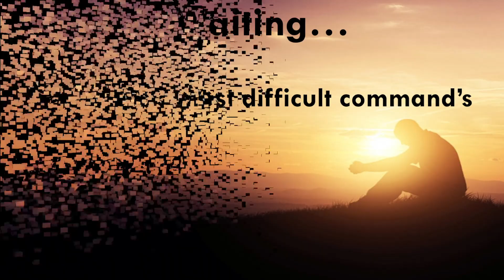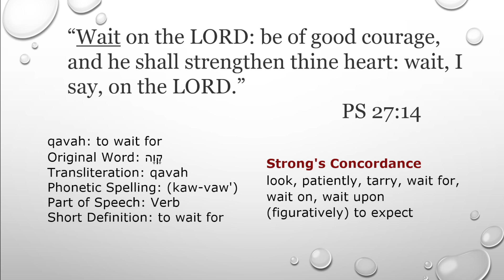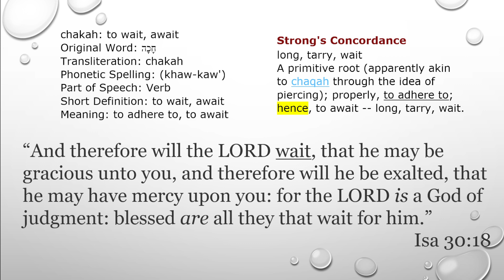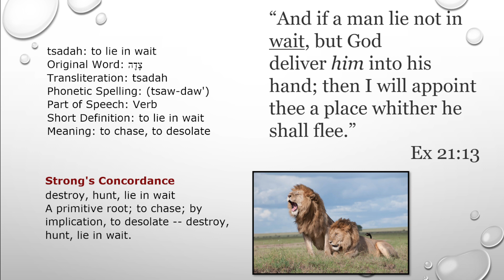Waiting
Psalm 27:14